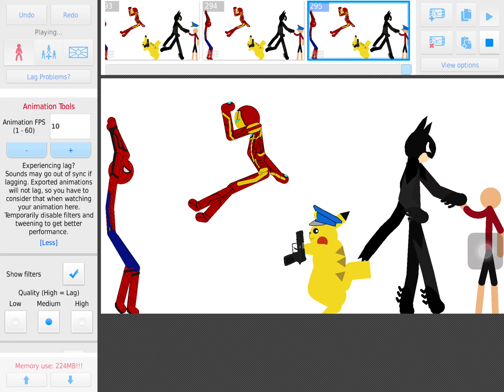Im learning lotsa stuff (: